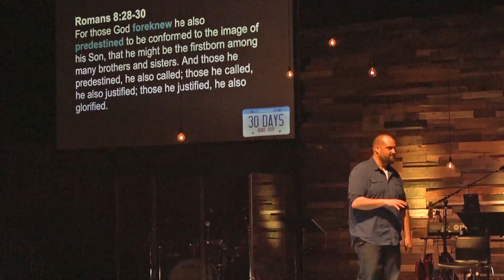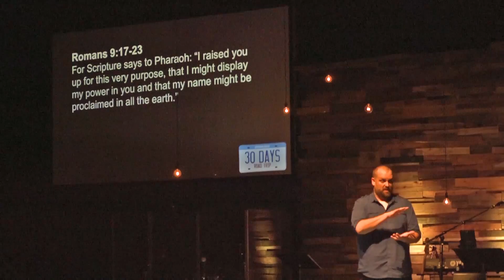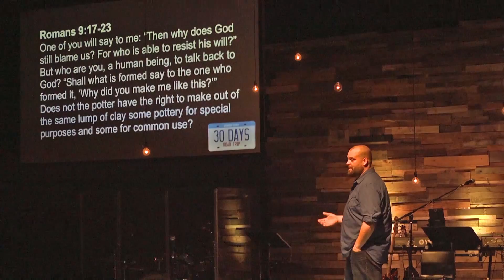Road trip to God's purpose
If we don't understand what God is doing then nothing in the Bible or in our life will make sense. Find out what God is doing and why he is doing it.